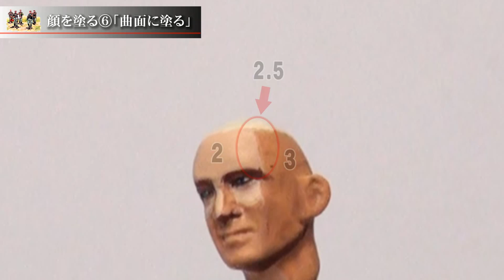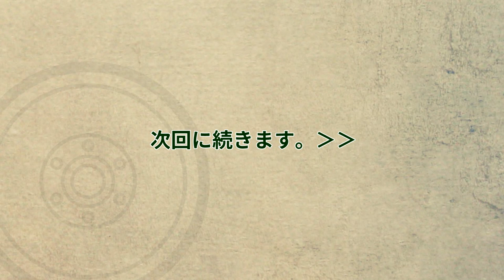プラモデル制作記 2-48顔を塗る6「曲面に塗る」 （フィギュアジオラマを作る）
1/35ミニチュア人形制作記録です。
48回目は、顔の塗装6「曲面に塗る」です。

基本形状に沿って塗ったフィギュア、当然カクカクしています。
人間本来の曲面を再現しないといけません。
色の明暗を数字に置き換えて、間の数値を塗っていくとよいと思います。
少し薄めて、重ね塗りを使いながら進めていきましょう。
大切なことは「今どの色を筆に取っているのか？」「どこに塗るべきなのか？」ここを適当にすると、上手くいきません。